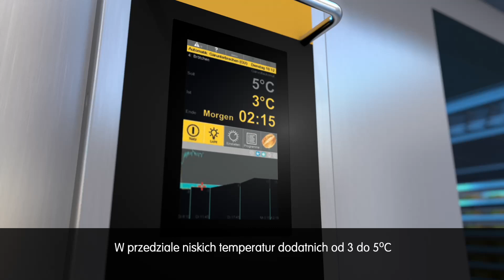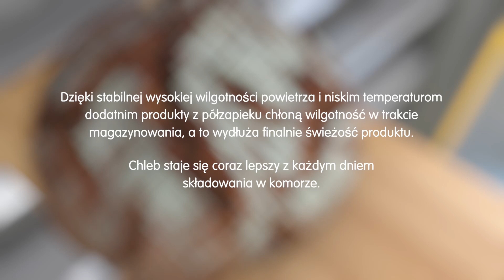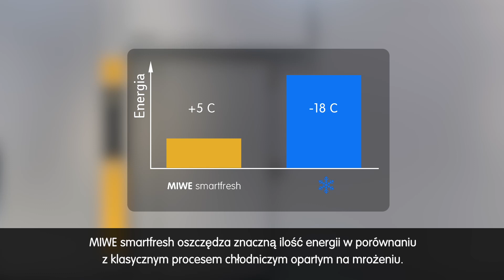MIWE smartfresh - Elastyczny dostawca świeżości (PL)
Unika pracy nocnej, oszczędza energię i dostarcza świeże pieczywo w krótkim czasie.

Pieczywo, które z każdym dniem przechowywania staje się jeszcze lepsze. To, co na pierwszy rzut oka wydaje się nielogiczne, umożliwia MIWE smartfresh. Dzięki niemu można przechowywać partie pieczywa, na przykład chleb, częściowo upieczonego w stałej temperaturze około 4°C i wilgotności powietrza 95-98% rF, a następnie upiec go, gdy będzie potrzebny. A z każdym dniem chleb wydaje się coraz świeższy. Nadaje się również do pieczenia w sklepie.

Zobacz, jak możesz uniknąć nocnej pracy, oszczędzać energię i dostarczać świeże pieczywo na krótkim zapowiedziu za pomocą naszej metody. Dodatkowo dowiedz się, jak technologia smartfresh redukuje stare pieczywo i zwiększa świeżość dla twoich klientów.